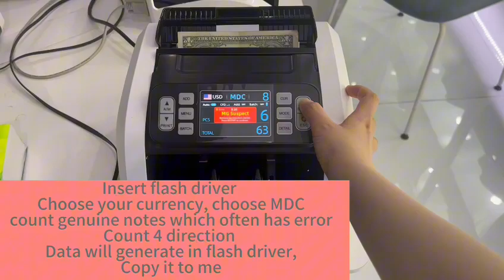How to scan real note error data in IR machine